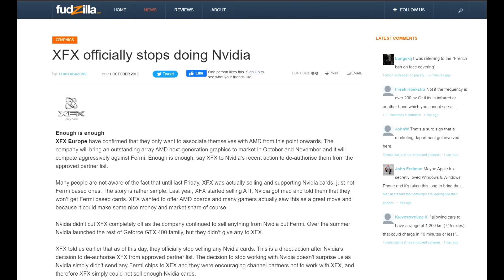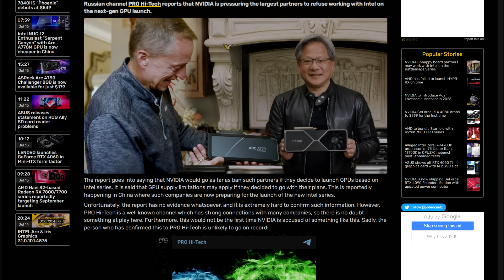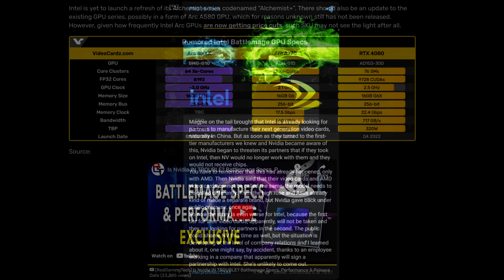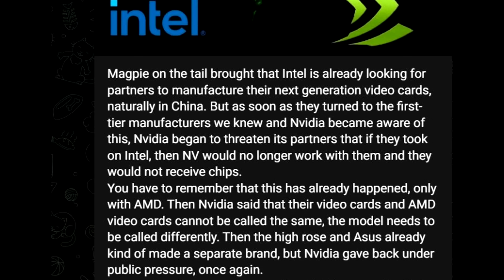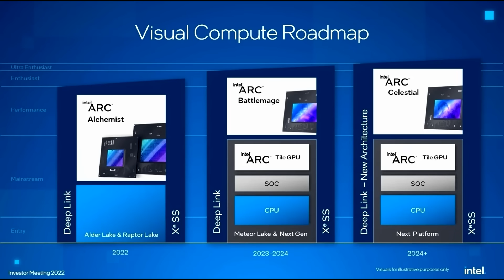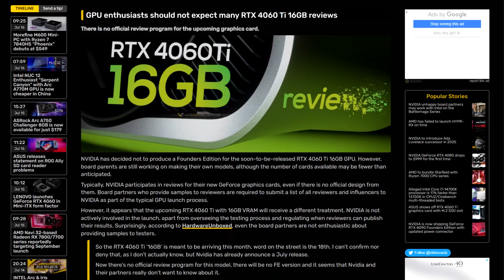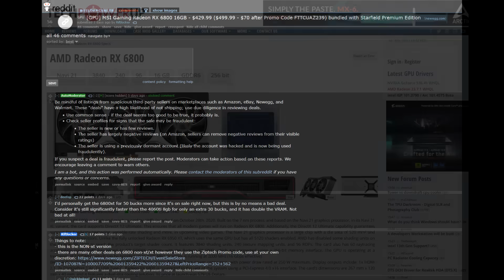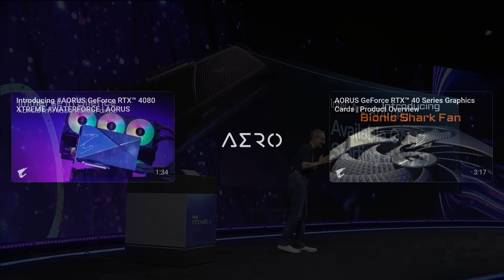NVIDIA Shot Themselves In The Foot, Now They're in Trouble!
There’s no question right now that Nvidia have established a really strong grasp on the GPU market. They’ve practically got a monopoly. However, they didn’t achieve this through sheer goodwill and amazing products. Nvidia has a history of ruling the GPU industry with an iron fist and they continue their tactics today just like they did in the past. It’s petty, childish but more importantly anti-competitive and anti-consumer. With Intel looking at expanding their product portfolio and trying to gain marketshare by bringing new products, Nvidia doesn’t seem to thrilled about their partners facilitating their competitors on the process. Instead of releasing a good product that actually delivers on performance and specs, so consumers choose them over a competitor, they’d rather resort to strong arming and preventing healthy competition. With battlemage I hope Intel seriously punches Nvidia in the mouth and makes them look silly.

TEST SPECS
CPU: i7-13700K 5.5GHz P-Cores, 4.5GHz E-Cores, 4.9GHz RING
CPU Cooler: Arctic Liquid Freezer II 360 AIO
RAM: Patriot Viper Venom RGB 6800MT/s C34 manual tuned timings
Motherboard: MSI Z790 Carbon Wifi
GPU: MSI RTX 4090 Gaming X Trio
SSD: Corsair MP600 Pro 4TB
PSU: EVGA 1000 G3

Does Your CPU Matter for 4K Gaming - Retesting My RTX 4090 With Intels i7-13700KF 21 Games Tested